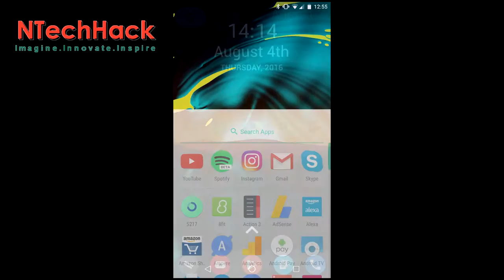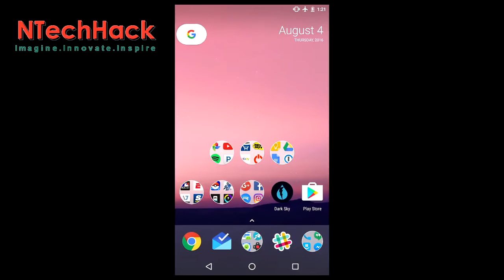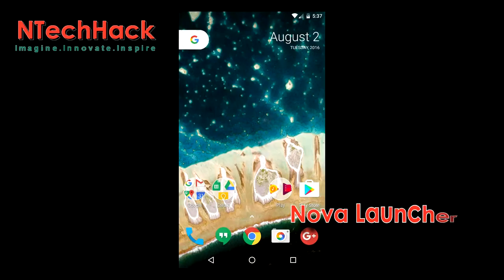Download Google Nexus Launcher [No Root/No Hack] | APK | Android | How to | Any Phone | NTechHack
Watch this video to get the most out of Google's Nexus Launcher.
This Launcher was made out only for Nexus Devices. But you can use it in any of your Android Mobile Phone. What are exciting new features in it? Watch this video to know all of it.

1.
2.

Watch our previous Videos:
22. Xiaomi Redmi 3S & 3S Prime
21. Lenovo Vibe K5 Note
20. Galaxy Note 7 Unveiled
18.
17. What is Amazon Prime
14. FREE Reliance Jio Sim | FREE 4G Data
13. LG X Screen Review
12.
11.
10.
9. Hatch Pokémon Go Eggs Faster
8. Xiaomi Mi @ ?1/- | Flash Sale
7.
6. Pokémon Go Server Error Fixed
5. Pokemon No: If tired of Pokemon Go
4. How to catch Pikachu at the beginning of Pokémon Go
3. How to get Pokémon GO